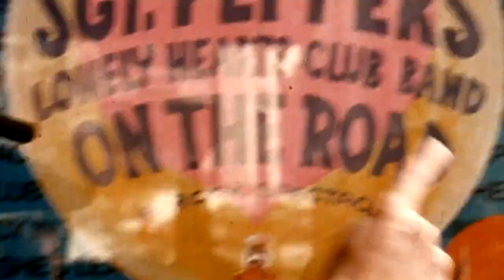Wunderkap Strawberry Fields Forever Cover at the Wunderbar Room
Recorded at the Wunderbar Room Austin TX 7/21/21
Gregg White Cello, Stephen Gaulke Drums, Mike Castoro all other parts.
Mastered By Mark "Robbie" Robinson